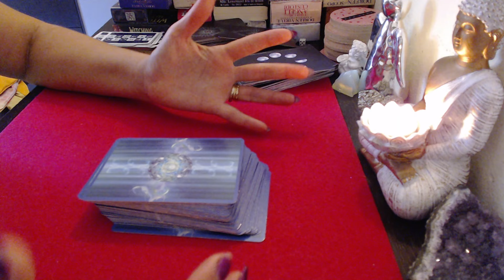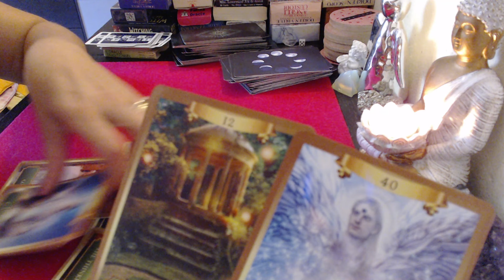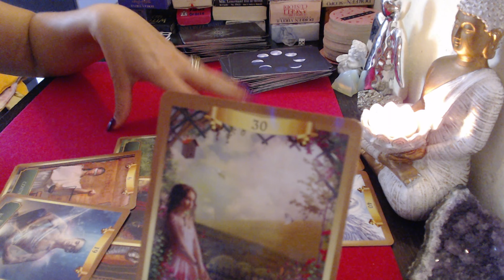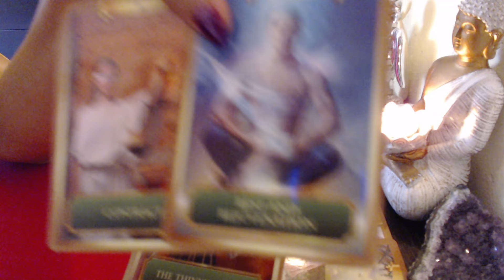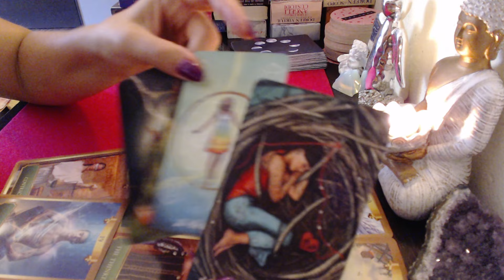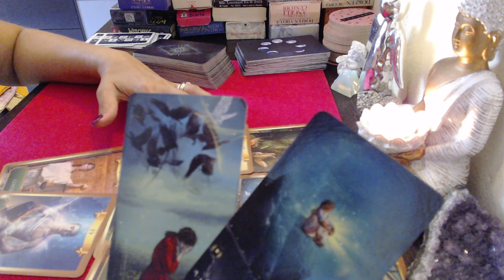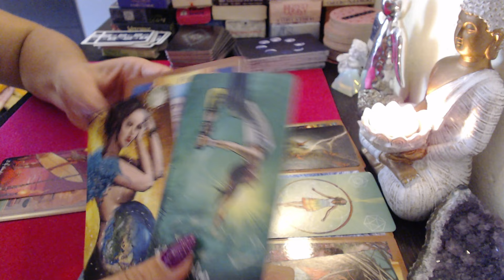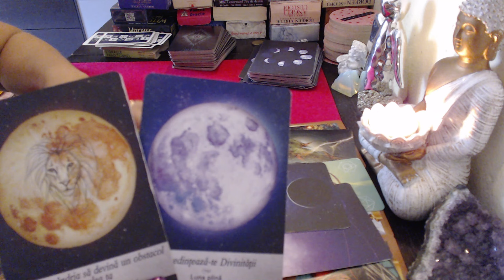🔮TAROT RAC ✨️VEI FI INVINGATOR(ARE, ACTIUNE,DREPTATE ,CONTRACT